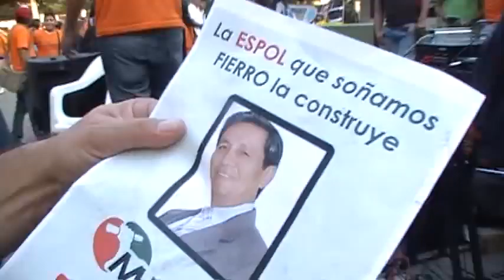Héctor Napolitano con Miguel Fierro al cierre de campaña ¿Hay segunda vuelta?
Héctor Napolitano (El viejo Napo) con  Miguel Fierro al cierre de campaña ¿Hay segunda vuelta?

Ver consideraciones y reflexiones.

Hasta el 15 de agosto se desarrolló la campaña electoral en la Escuela Superior Politécnica del Litoral (ESPOL), para promocionar las candidaturas al rectorado y vicerrectorado académico.

Las elecciones se realizarán el viernes 17 de agosto, desde las 09:00 hasta las 19:00.

Para el rectorado hay cuatro candidatos: Armando Altamirano Chávez, actual vicerrector académico; Miguel Ángel Fierro Samaniego, actual vicerrector de Asuntos Estudiantiles y Bienestar; Sergio Flores Macías, decano de la Facultad de Ingeniería Eléctrica y Computación, y Freddy Villao Quezada, catedrático titular.

Para vicerrectorado se han candidatizado los docentes Washington Medina Moreira, Facultad en Ingeniería Eléctrica y Computación; Cecilia Paredes Verduga, Facultad de Ingeniería Mecánica y Ciencias de la Producción; Paúl Carrión Mero, Facultad de Ingeniería en Ciencias de la Tierra; y Jerry Landívar Zambrano, Facultad de Ingeniería Marítima, Ciencias Biológicas, Oceánicas y Recursos Naturales.

Armando Altamirano Chávez, Miguel Ángel Fierro Samaniego, Sergio Flores Macías, Freddy Villao Quezada, Washington Medina Moreira, Cecilia Paredes Verduga, Paúl Carrión Mero, Jerry Landívar Zambrano,